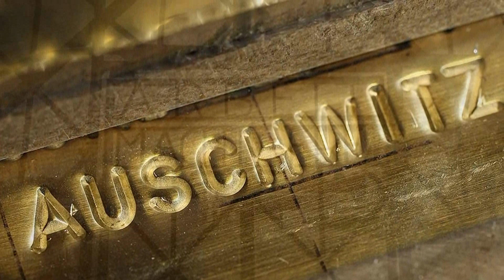" Oltrepassavo " di Maria Cristina Sabella videopoesia Paolo Carriere voce Rodolfo Vettor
" Oltrepassavo " Autrice Maria Cristina Sabella
Voce Rodolfo Vettor
Video Editing Paolo Carriere
Musica - Adagio for Strings -

Samuel Barber
Foto Reperite dal Web

OLTREPASSAVO

 Oltrepassavo
quel cancello
nero … imponente,
come un turista
invadente,
in un luogo sacro,
dove le ceneri spente,
si posarono
sull'arido selciato
Oltrepassavo
ogni impronta
rimasta impressa
in quel viale,
sentendo Loro
attorno al mio essere
… umano,
che sussurravano
lievemente …
la parola non aver paura
Oltrepassavo
le Anime silenti
sentendone il profumo
e un alito fresco
accarezzarmi la pelle,
mentre un volto
spento come il forno
col braccio a penzoloni
mostrava ancora i dolori
Oltrepassavo
con il cuore in gola
quelle stanze
piene di cimeli,
odore di un passato
vissuto con amore,
morto dietro un vetro opaco
nel giorno dell'inganno
Oltrepassavo
tavoli e bisturi
che avevan visto
cordoni spezzarsi
negli occhi azzurri
dei bambini biondi,
mentre l' ufficiale dell' SS
urlava “töten” !
poi il silenzio
rimbombava nelle stanze
Oltrepassavo
quel fumo denso di un ricordo
che non doveva essere dimenticato .

Maria Cristina Sabella